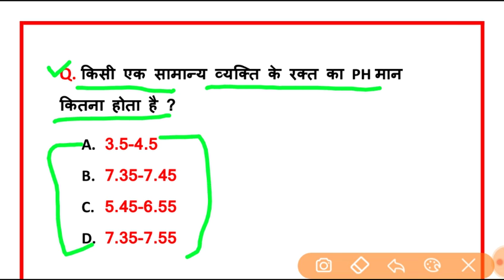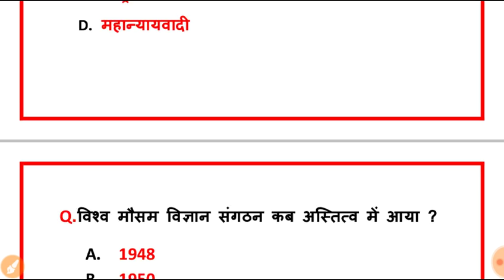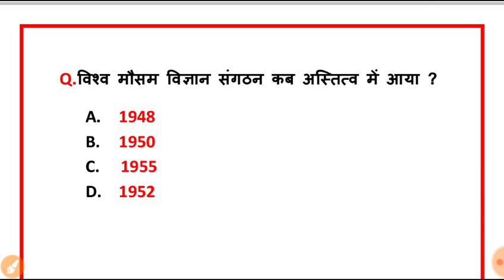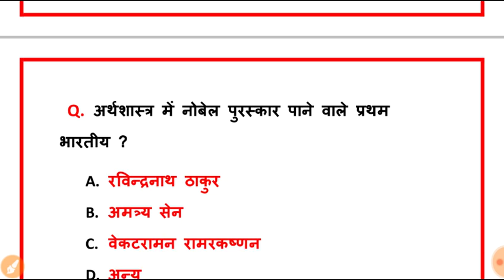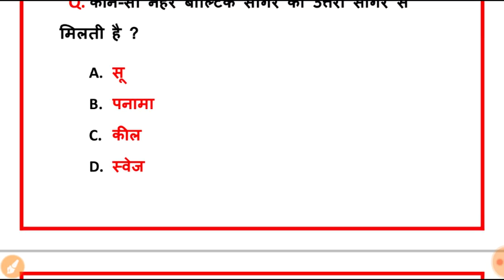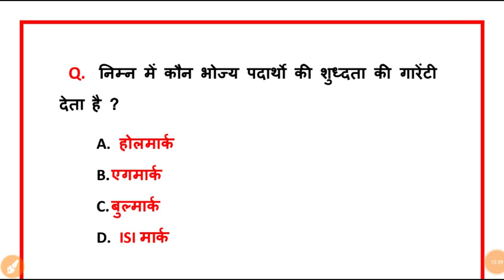TOP 20 GK/GS QUESTIONS||RRB NTPC GS||NTPC GK QUESTION||TOP 20 PREVIOUS YEAR GK QUESTIONS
RRB NTPC PREVIOUS GK QUESTION
Top gk questions for competitive exams Questions
Top gk questions
 Top gk questions 218
 Top gk questions 218 in hindi

(Agar Link se Telegram Group join na ho to ap apne app me Be Topper search Kar ke Join kare)